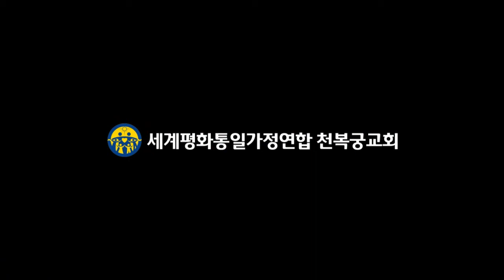03 동부 이보음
원리사역자 양성교육 초급과정
2015년 8월 4일 천복궁교회 대성전